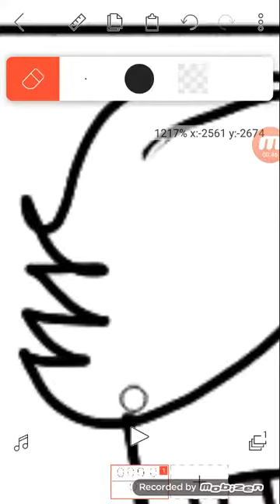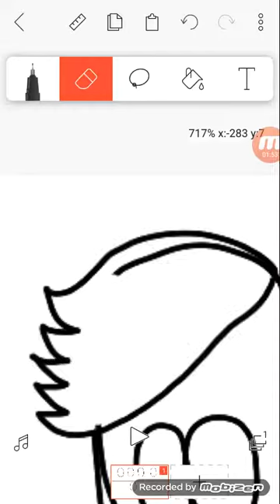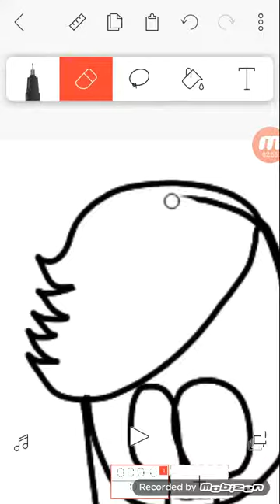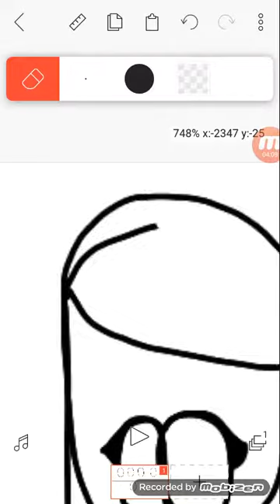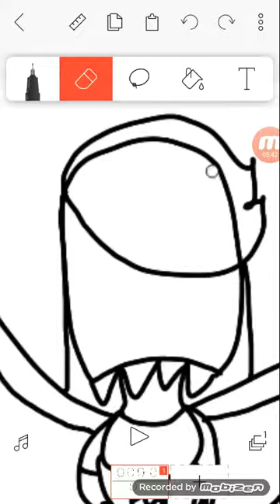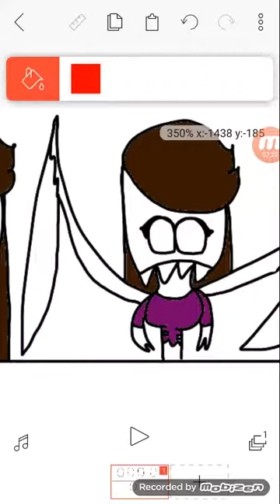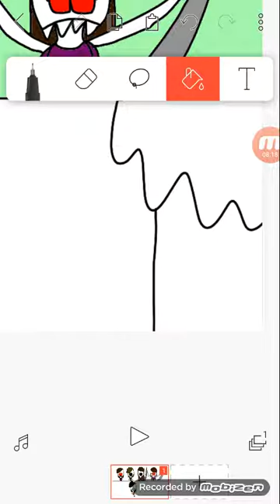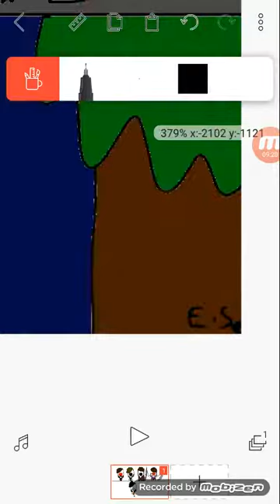Speedpaint - Slender Jacob